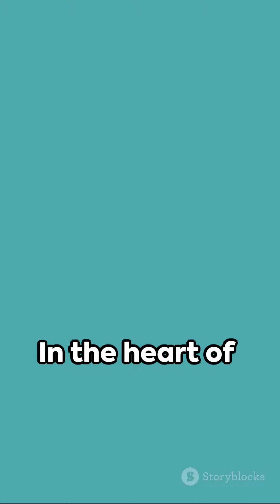Tales of Adoption from Ramayana and Mahabharata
Video from VidyadharPrabhudesai,FRSA